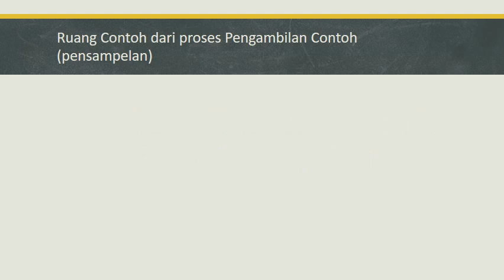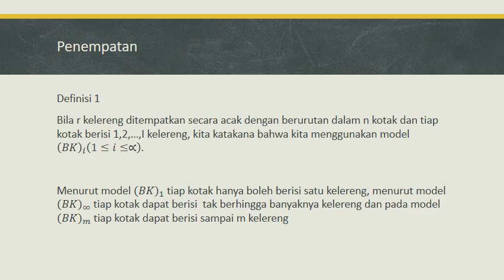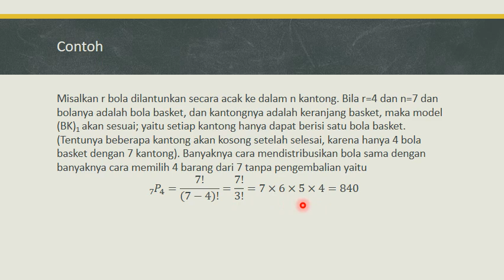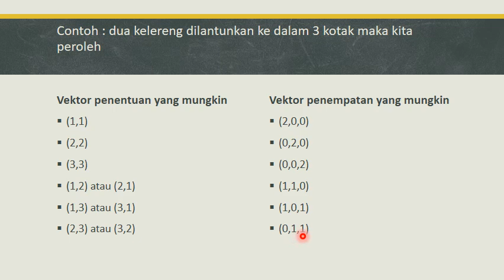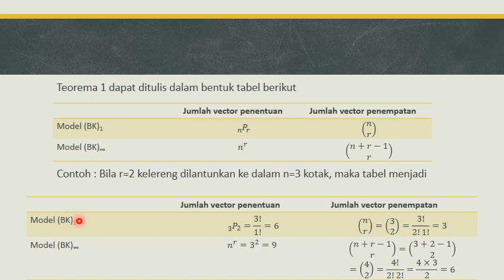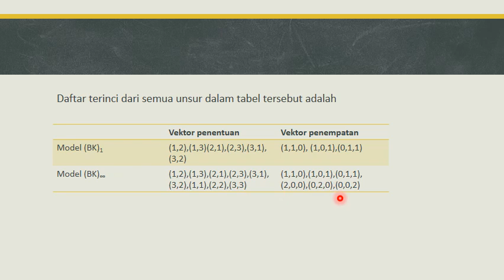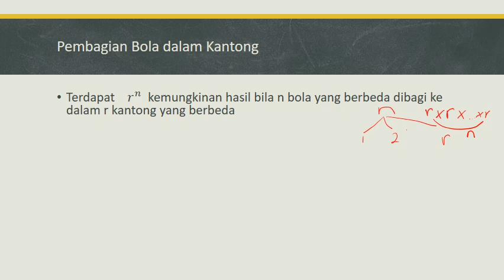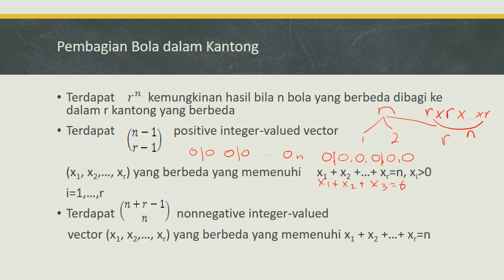Pengantar Teori Peluang: Teori Pengambilan dan Teori Penempatan